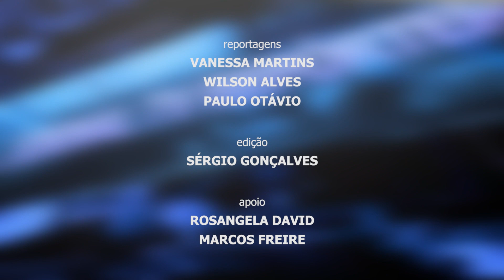Jornal Tv Repórter - Notícias de Carmo do Rio Claro e região - 27/03/2024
Destaques de hoje:

- Pres. da CEI Wilber Moura aponta possíveis irregularidades sobre implantação das usinas

- Vereador Lucas Carielo afirma não haver irregularidades na implantação das usinas de energia em Carmo

- Carmo do Rio Claro será sede do JEMG pela primeira vez

- Memórias Tv Onda Sul: Via Sacra percorre bairros de Carmo do Rio Claro - Reportagem de Vanessa Souza